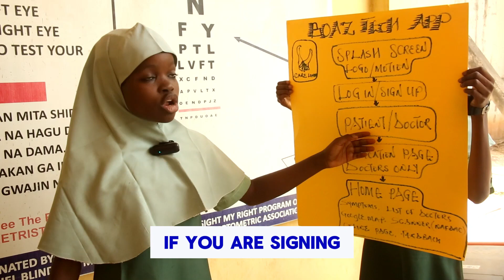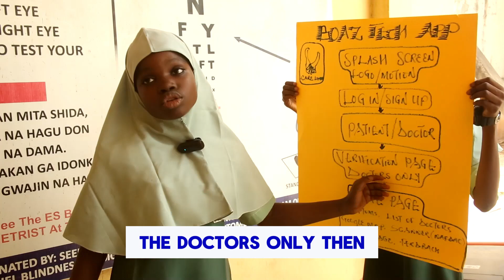TEAM BOAZ TECH